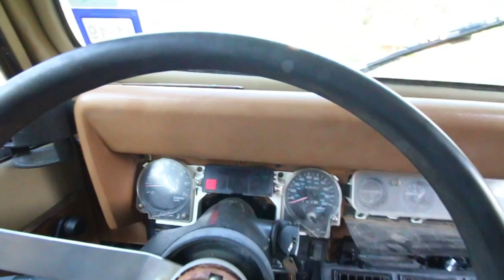Staying up all night.... again